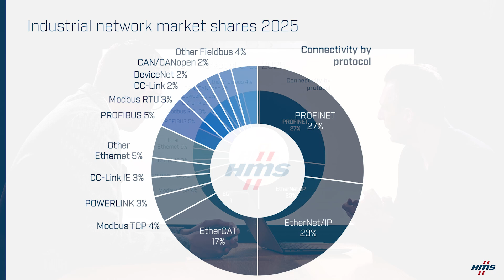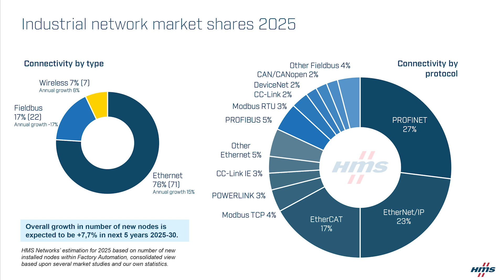Industrial Network Market Shares 2025 | HMS TechTalks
HMS Networks has released its annual analysis of the industrial network market, revealing key trends and developments.

In this episode, Magnus Jansson, VP Marketing at HMS Industrial Network Technology Division, elaborates on the trends and findings in the study and talks about which networks are on the move 2025.

00:00 - Introduction to the report
01:25 - Key findings for industrial networks 2025
03:14 - Industrial wireless connectivity
04:22 - Global industrial network trends
05:24 - Highlights for 2025
07:27 - Network survey

The annual HMS Networks analysis is based on a combination of market insights, internal data, and input from key stakeholders in the industrial automation industry.